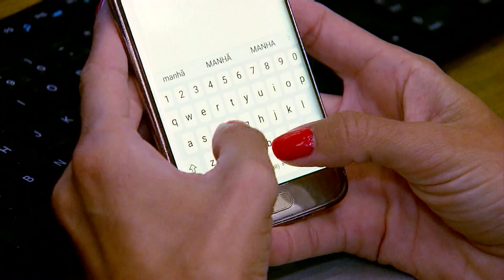INSS gasta R$ 27 milhões com benefícios a pessoas falecidas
O INSS (Instituto Nacional do Seguro Social) gastou R$ 27 milhões em 2021 com benefícios pagos a pessoas já falecidas. Ao todo, foram R$ 80 milhões em pagamentos indevidos no ano passado, sendo R$ 53 milhões acima do teto do RGPS (Regime Geral de Previdência Social). Segundo auditoria financeira do TCU (Tribunal de Contas da União) no Fundo do Regime Geral de Previdência Social, foram mais de 8.500 benefícios previdenciários pagos a pessoas que já haviam morrido.